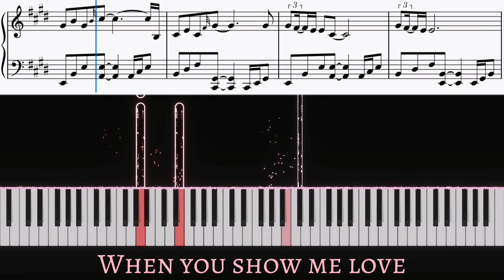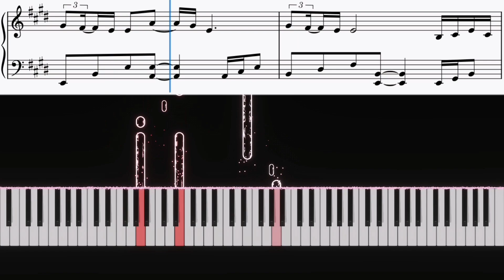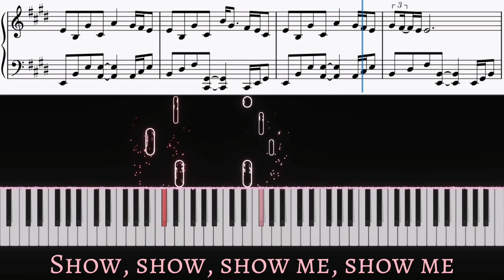Love Is A Verb - John Mayer | Piano cover by Pianotato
Piano tutorial of Love Is A Verb by John Mayer | Piano cover with lyrics and sheet music | Karaoke

Hi everyone! Born and Raised was the very first studio album I bought from John and oh my god. I was so obsessed with his live album from Los Angeles and this new style really was something else! I loved it. It's so incredible how he can just release an album and do something completely different for the next one! He's such a mastermind, so admirable. Love Is A Verb has been my favorite from this album since the very first time I listened to it, and here's now my cover for you 🤗

Timestamps:
0:00 Intro
0:19 1st Verse
0:40 Chorus
0:55 Interlude
1:10 2nd Verse
1:31 Chorus
1:45 Bridge
2:15 Outro